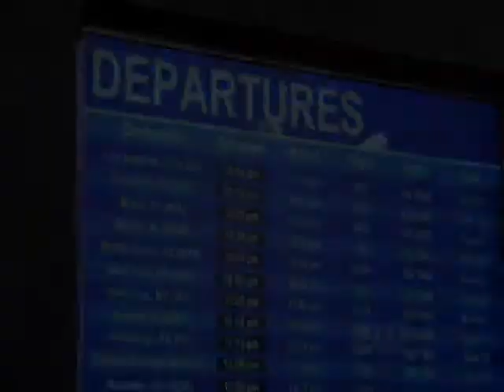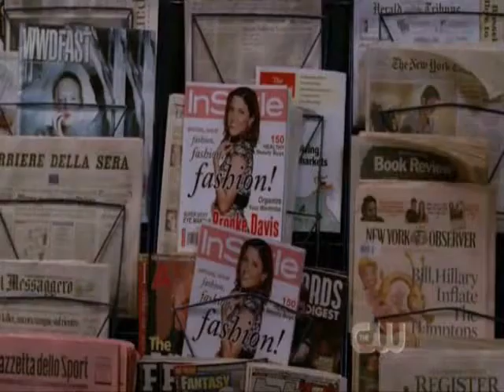Brooke and Peyton friendship - Safe place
A Brooke and Peyton friendship video showing how they've been there for each other through all the tough times.